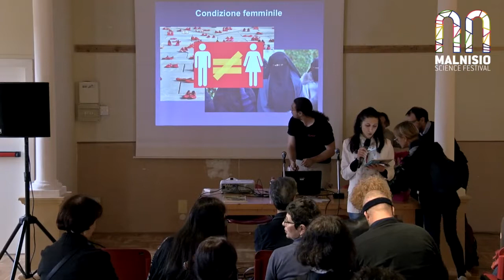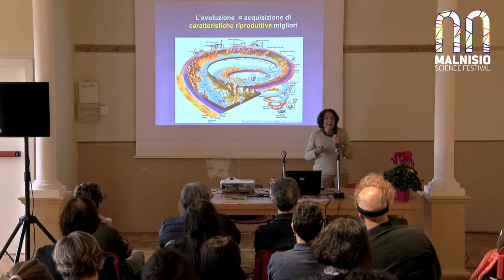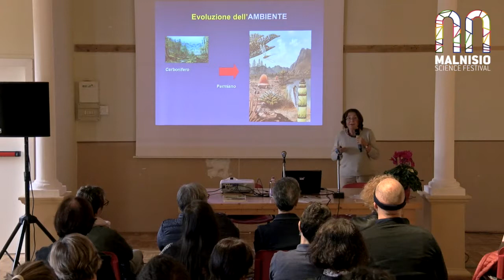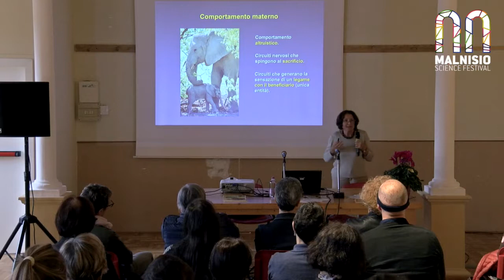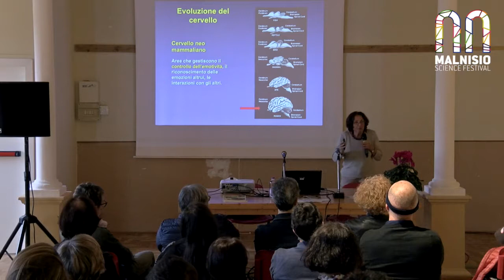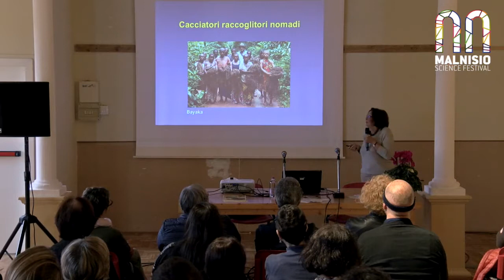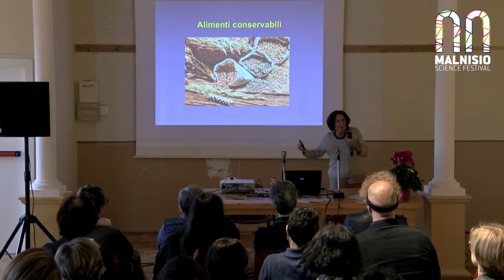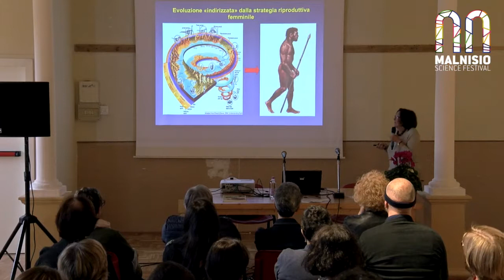Bruna Tadolini: "L’evoluzione al femminile. Il contributo delle femmine all’evoluzione dell’uomo"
L’evoluzione al femminile. Il contributo delle femmine all’evoluzione dell’Homo sapiens

«Perché da una società primitiva in cui le femmine valevano molto si è passati ad una società “evoluta” in cui le femmine valgono ben poco e sono semplici fattrici di una merce che abbonda e che è usata come carne da lavoro in tempo di pace o da macello in tempo di guerra? Esiste una ragione biologica per questa subordinazione?
Durante l’intervento, scopriremo il contributo delle femmine alla nostra evoluzione: la biologia fornisce dati oggettivi per dare risposte a queste domande. Ogni specie vivente, compreso l’Homo sapiens, è infatti il risultato del successo riproduttivo delle specie da cui è evolutivamente derivata e perciò la sue caratteristiche anatomiche-comportamentali sono gli strumenti di cui i suoi antenati si sono dotati per favorire la propria riproduzione.
Nelle specie a riproduzione sessuata a volte sono state le femmine a modificarsi per consentire la riproduzione ottimale della specie, a volte sono stati i maschi. L’identificazione dell’origine evolutiva delle caratteristiche dell’Homo sapiens consente perciò di riconoscere e valutare il contributo dato dai due sessi alla loro acquisizione. Quest’analisi dimostra l’essenziale ruolo svolto dalle femmine nella costruzione sia della nostra anatomia sia delle nostre capacità socio-cognitive. Infatti, è stata la strategia riproduttiva femminile (prole calibrata sulle risorse ambientali e alla cui sopravvivenza  si coopera in modo altruistico) a consentire ai nostri antenati di avere successo. La biologia fornisce anche gli elementi per individuare le cause che hanno portato alla società odierna e agli effetti devastanti da essa prodotti sulla natura».

-- Bio --
Laureata in Scienze Biologiche a Bologna, Bruna Tadolini ha percorso la carriera universitaria prima presso le Facoltà di Medicina e di Farmacia di questa Università e poi presso la Facoltà di Medicina dell’Università di Sassari.
Si è dedicata alla ricerca scientifica svolgendo attività anche all’estero presso il Ben May Laboratory for Cancer Research (Università di Chicago).
È autrice e coautrice di 76 pubblicazioni scientifiche su riviste internazionali, molte di esse risultato di progetti di ricerca finanziati da fondi sia nazionali sia europei.
Ha svolto attività didattica tenendo corsi di Biochimica, Biologia Molecolare; inoltre, è stata Direttrice della Scuola di specializzazione in Biochimica clinica, Coordinatrice del Dottorato di ricerca in biochimica e del Dottorato di ricerca in Biochimica, biologia e biotecnologie molecolari dell’Università di Sassari.
Divulgatrice scientifica, ha tenuto conferenze su argomenti inerenti la Biologia e, in particolare, l’evoluzione.
Nel 2017 ha pubblicato il libro L’evoluzione al femminile. Il contributo delle femmine all’evoluzione dell’Homo sapiens, Editore Pendragon.